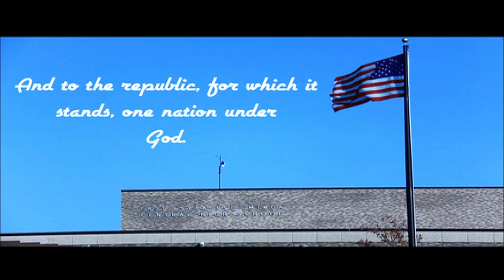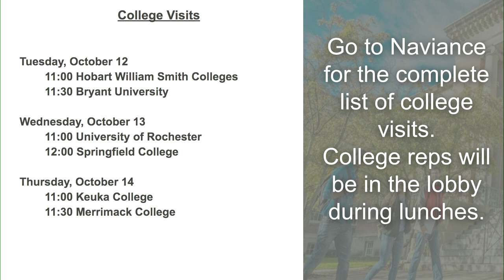October 12, 2021